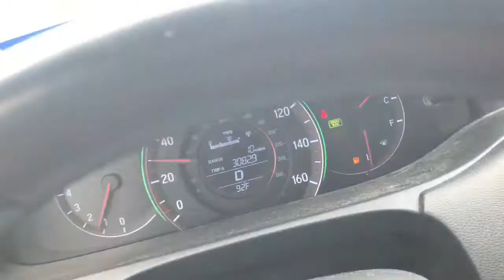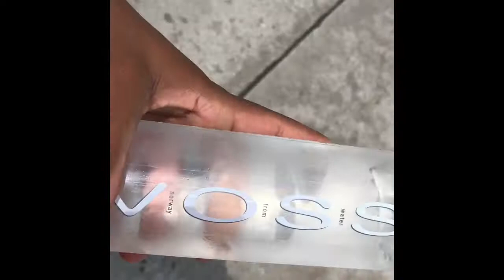A DAY IN THE LIFE OF A WEIRDO